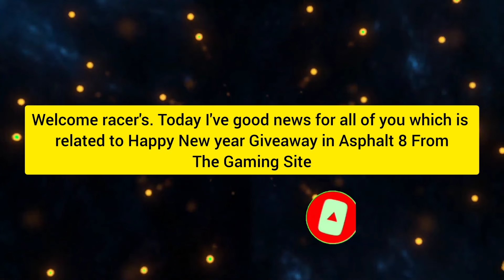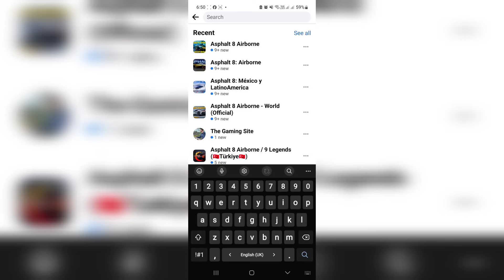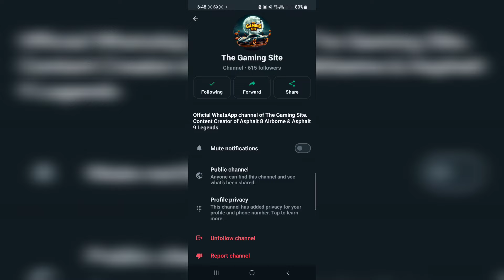Free *30-Days* Booster 🎉😱 | Happy New Year Asphalt 8